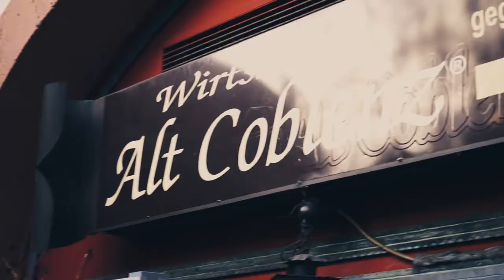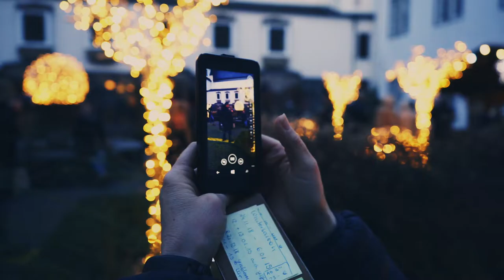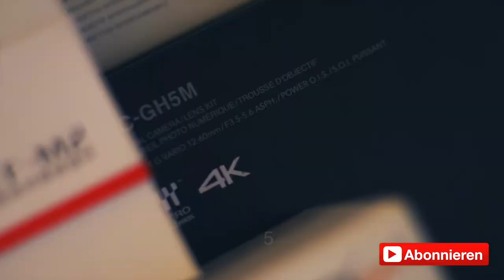"Sidekick" - Weihnachtsfeier Koblenz 2018 (Vloggertreffen)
Weihnachtsfeier ist rum :)
Hier "meine Version" des Geschehens *g...

Danke Euch allen!!!

(Liste aller Teilnehmer und deren Kanäle folgt hier noch sobald ich alle beisammen habe!)

Meine derzeitige Ausrüstung:

- Panasonic 12-60mm
- Panasonic 12-42mm
- Viltrox Speedbooster
- 0.42x Wideangle Converter
- LG V30
- Mavic Pro